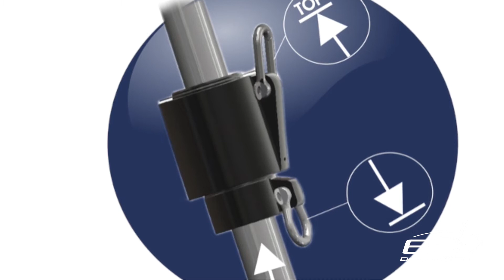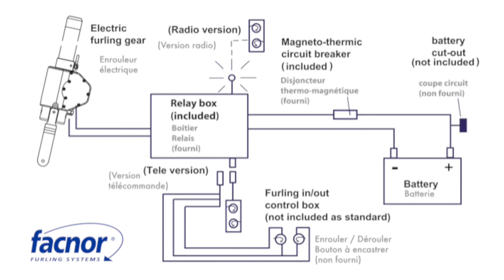Facnor EC Electric Furler Installation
EC Facnor Electric furler installation
installation d'un enrouleur électrique EC Facnor